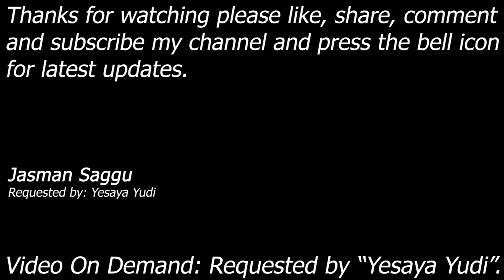WWE SmackDown! Here Comes The Pain - Jeff Hardy vs Brock Lesnar - Single Match - Yesaya Yudi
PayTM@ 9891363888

Jeff Hardy vs Brock Lesnar

Requested by: Yesaya Yudi